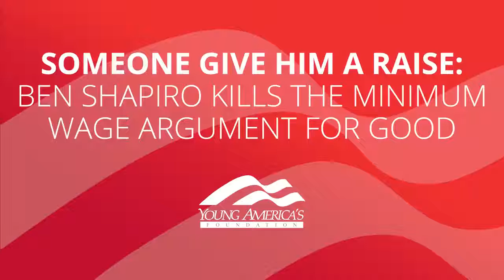Ben Shapiro | Salário mínimo.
Ben Shapiro mostra por que o salário mínimo apenas piora a situação dos trabalhadores mais pobres.